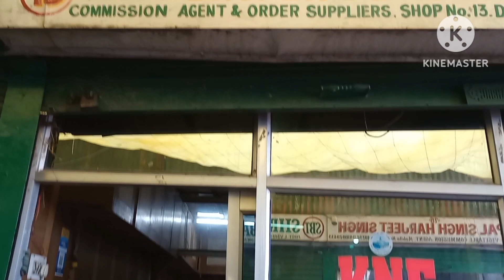ढ़ली मडी 5-11-23 मटर 80-120 टमाटर् 20-35 बीन 40-50 बदंगोभी 4-8 शिमला मिरच 10-20 आलूू 25-32